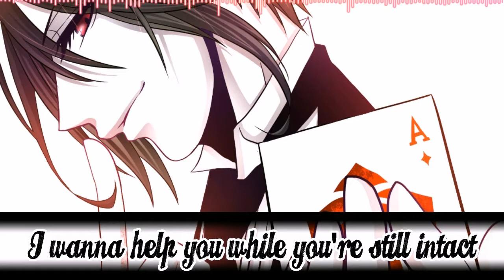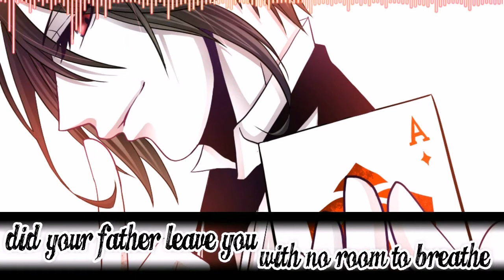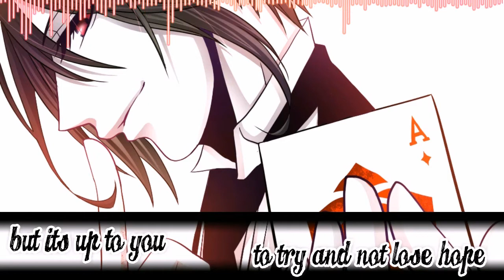[ NIGHTCORE ] - Demons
READ ME!! IMPORTANT!!

Character - Sebastian Michaelis
Anime - Kuroshitsuji / Black Butler
Artist - Social Repose

OMG OMG I LOVE THIS!!!
SEE YA THERE,
Anime Reality - OUT
stay awesome guys xx